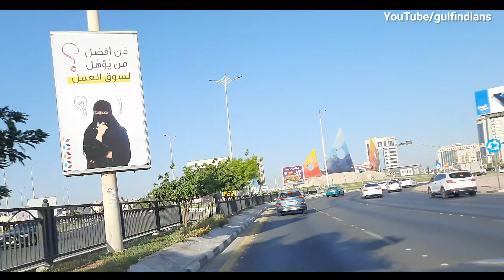Saudi Arabia Dammam city view | saudi city tour | Manoj Yadav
Middle East video | dammam city roads | gulf Indians | saudi driver Vlog

I'm Manoj Yadav welcome my YouTube channel GULF INDIANS please support
UNNAO Uttar Pradesh

Hello doston aaj ke is video mein bataya hun Saudi Arab Mein kaam karn

Tags..
Saudi Arabia hindi Vlog
Manoj bhai Saudi Arab
Indian job in Saudi Arabia
Indian youtuber in Saudi Arabia
Saudi Highway driving
Saudi Arabia traffic driving
Saudi city view
Saudi city video
Dammam City car driving
Dammam City view
Dammam City video
Indian driver in dammam
City waking
Dammam City tour
Dammam YouTube
YouTube channel Dammam
Dammam YouTube channel

Business with youtuber